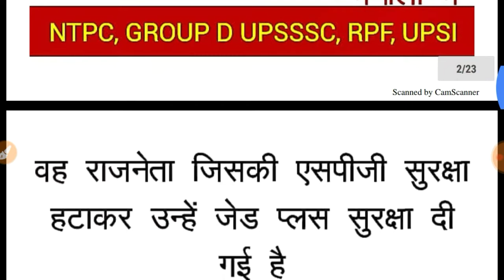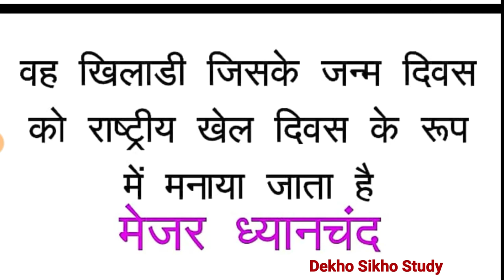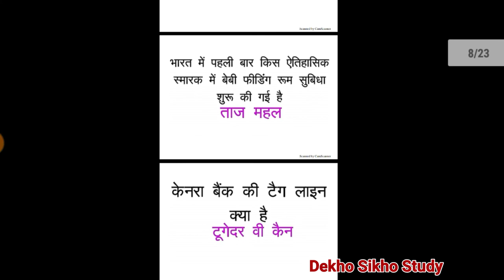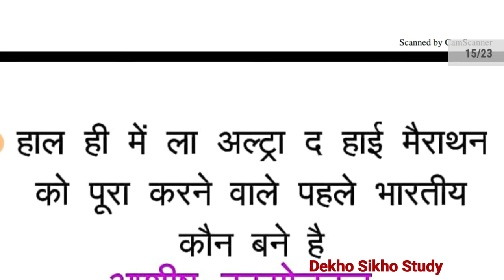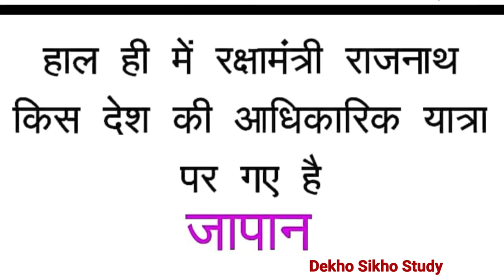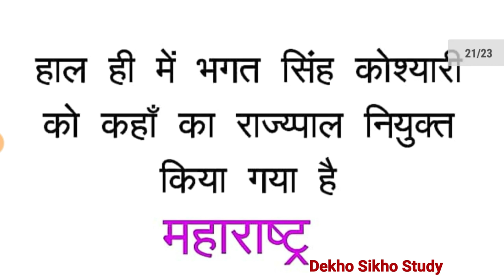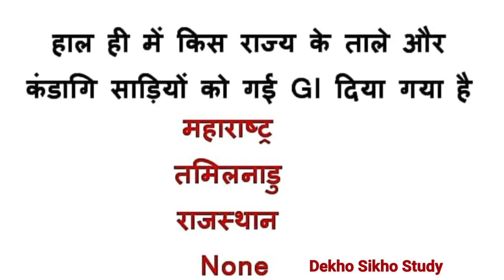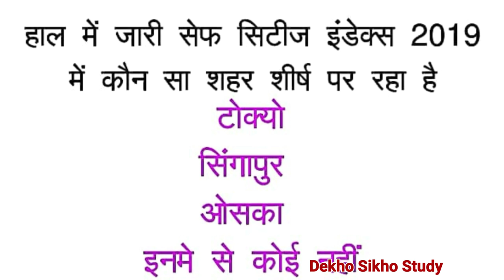3 September Current affairs 2019| Daily Current Affairs | 3 सितम्बर करंट अफेयर्स। Current affairs gk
धन्यवाद।